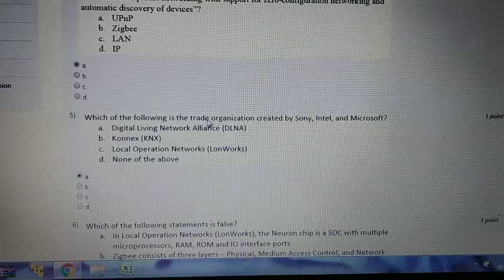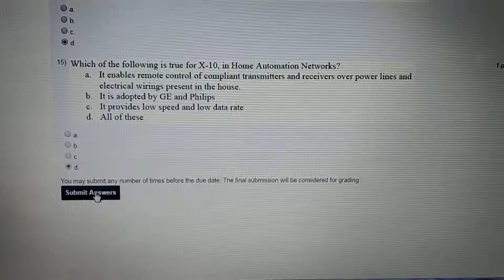NPTEL - Introduction to Internet of things - Week 10 Assignment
NPTEL - Introduction to Internet of things - Week 10 Assignment - Answer